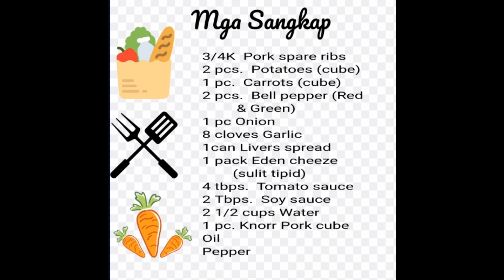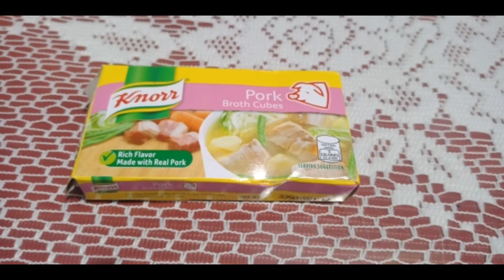Calderetang Pork Spare Ribs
Cadereta yummy fiesta recipe subukan nyo po